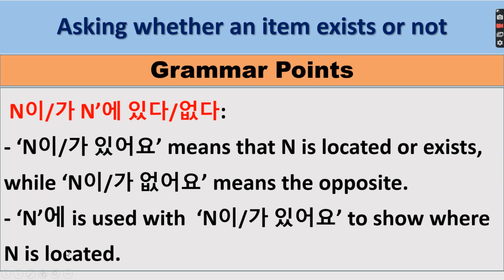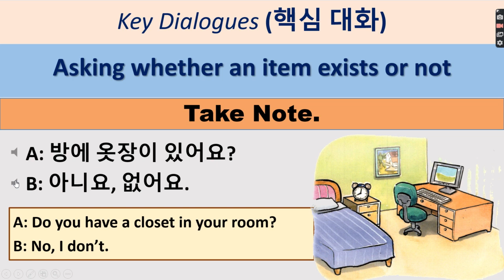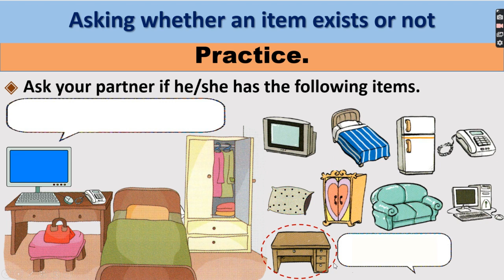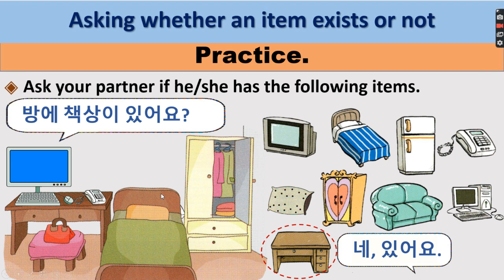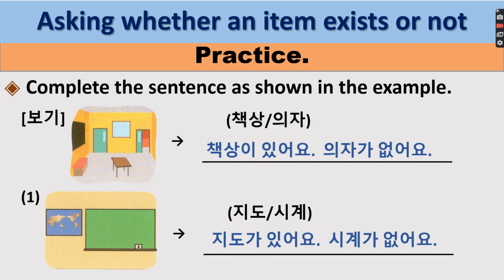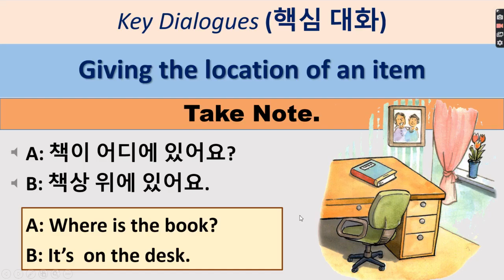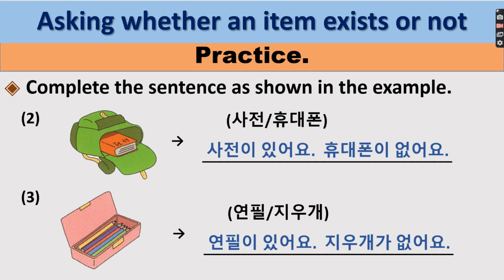Unit 7. Locations and Directions Part 2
Due to COVID-19 Pandemic I needed to publish a recorded video lecture in order to cater my students who have intermittent internet connectivity.

PPT credits to Prof. Kim
Recording is made using ScreenRec

References:
Active Korean 1, Moonjinmedia (2006)
Easy Korean 1, Hangulpark (2009)
Master Korean 1-1, Darakwon (2013)
New Easy Korean for foreigners 1A: for foreigners, Easy Korean Academy (2019)
Korean made easy – Starter, Darakwon (2015)
Practical Korean Basic 1, Darakwon (2013)
비타민 한국어 1, Darakwon (2017)
서강한국어 1A: Students Book, 서강대학교 한국어교육원 (2008)
서울대 한국어_Student' Book 1A, 투판즈 (2017)
바른한국어, 집현재 (2013)
연세한국어 1-1. 연세대학교 대학출판문화원 (2013)
이화 한국어 1-1, 이화여자대학교출판문화원 (2018)

Thank you. Aja!